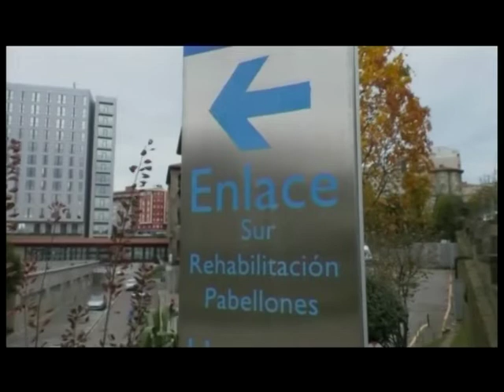Aunque hay avances, sigue la huelga | Informativo 17.6.2022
Actualidad de la huelga del metal
Cantabria celebra el Corpus
Actualización de la situación epidemiológica
Obras Públicas y el ayuntamiento de Santander dan inicio a las obras en Entrehuertas
El PRC llevará al Congreso la gasolinera del IES Cantabria
El puerto de Laredo ya cuenta con nueva rampa de acceso
El Pisito, en la Filmoteca